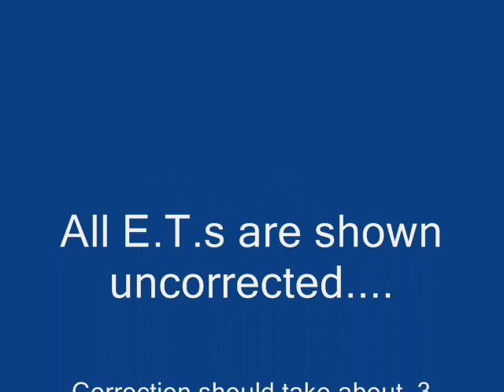Yamaha R1 1/4 mile drag racing - 4-July-2008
Took my stock 2005 R1 to the track to try it out. Track is well above sea level, and the temps were high, so the corrected E.T.s should be lower. However, I improved my 60 foot from 2.1 seconds on the first two runs, to 1.9 seconds on the last run...

Note: Speedo is in Km/h